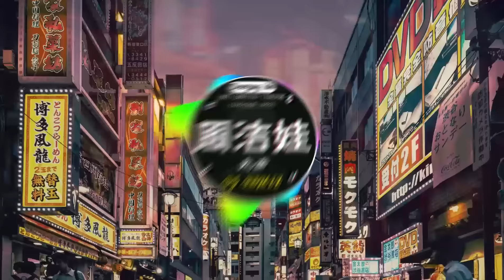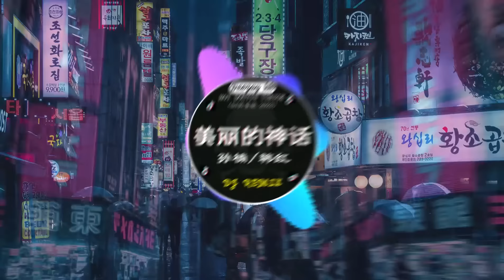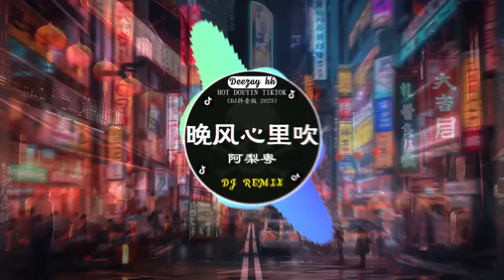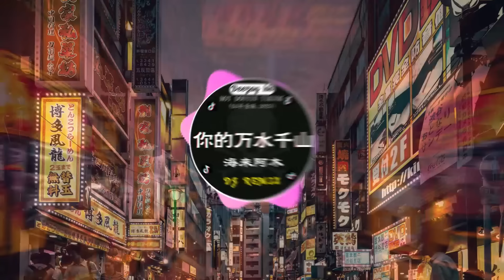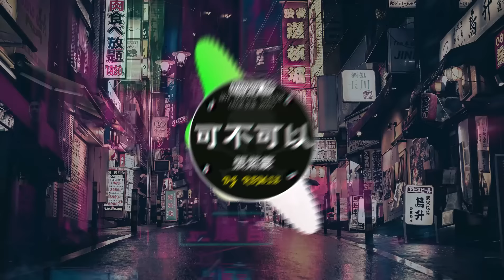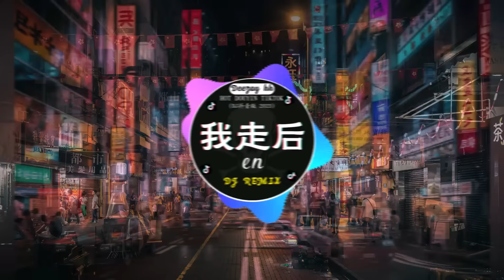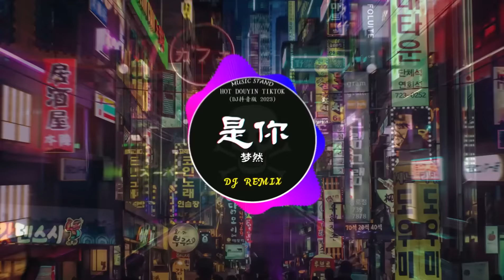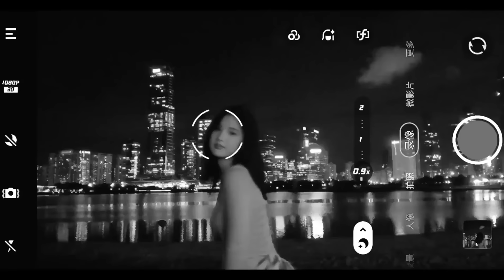2023夜店舞曲 重低音, 40首精选歌曲 超好听🔥2023最火歌曲DJ慢摇 : 太多 - 周洁娃 / 牛马-我又想你了 / 卜卦 - 崔子格 /...❤️‍🔥Chinese DJ 2023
2023夜店舞曲 重低音, 40首精选歌曲 超好听🔥2023最火歌曲DJ慢摇 : 太多 - 周洁娃 / 牛马-我又想你了 / 卜卦 - 崔子格 /...❤️‍🔥Chinese DJ 2023
🎤 歌曲列表 𝑻𝒓𝒂𝒄𝒌𝒔: